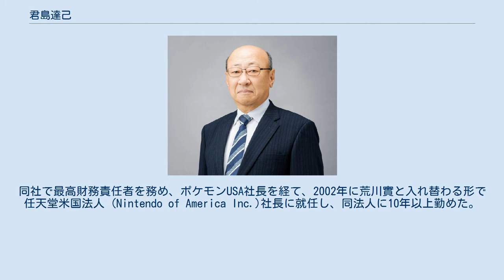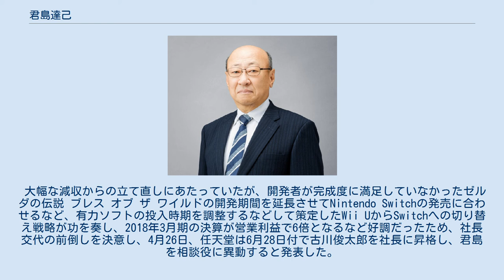君島達己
君島 達己（きみしま たつみ、1950年4月21日 - ）は、日本の実業家。
第5代任天堂代表取締役社長。
 一橋大学法学部を卒業後、株式会社三和銀行（現三菱UFJ銀行）に入行し、本店広報部やロサンゼルス、サンフランシスコ、中央アメリカ、カリブ海地域などで勤務したのち、ニューヨーク支店副支店長を務めた。
その後、新橋支店長を経て、当時社長だった山内溥に、広報や海外業務の経験を買われてスカウトされる形で任天堂に入社。
 2000年12月、株式会社ポケモン代表取締役に就任。
同社で最高財務責任者を務め、ポケモンUSA社長を経て、2002年に荒川實と入れ替わる形で任天堂米国法人 (Nintendo of America Inc.)社長に就任し、同法人に10年以上勤めた。
2006年にレジナルド・フィサメィが米国法人社長の体制となってからは同法人最高経営責任者兼議長。
米国でのニンテンドーDSなどの普及に貢献した。
この間も2002年から任天堂本社取締役を兼務していたが、2013年にアメリカ支社に取締役として残りつつも、任天堂本社の常務取締役ならびに経営統括本部長兼総務本部長に就く。
2014年から人事本部担当兼務。
同社の経営方針を岩田聡、ゲームソフトを宮本茂、ゲームハードを竹田玄洋が担っていたのに対し、経営統括を担当し、4人の合議により集団指導体制下の任天堂の経営を担った。
岩田の死去後、2015年9月16日付けで任天堂の第5代代表取締役社長に就任。
 社長就任内定の記者会見では、ディー・エヌ・エーとの連携によるソーシャルゲーム開発や次世代家庭用ゲーム機「NX」（当時のNintendo Switchのコードネーム）の発売など、岩田前社長の路線の継続を表明したほか、新たなビジネスの展開も行っていくことを明らかにした。
経営管理畑出身ながら、ゲーム事業は数字のみで評価して経営するべきではないとの考えを持っているとされる。
また自身を含めた3人の代表取締役全員が高齢であることから、権限委譲などにより後継者育成を急ぐとともに、次期後継社長については、外部からの登用も検討しているとした。
 人口減少社会の中、岩田前社長の基本戦略「ゲーム人口の拡大」をさらに進め「任天堂IP（知的財産）に触れる人口を拡大する」戦略を設定。
ユニバーサル・スタジオ・ジャパンやユニバーサル・オーランド・リゾート、ユニバーサル・スタジオ・ハリウッド内でのユニバーサル・ニンテンドー・ワールド開業や、他社商品へのキャラクター使用権許諾の増加等を通じ、ライセンス料収入増収の他、キャラクターのファンを増やし、それをゲームソフト等の売上に繋げる新たなビジネスモデルを進めた。
 また、執行役員制度の導入や若手登用の積極化、プロデューサーへの最終的な制作権限移譲を行うなどし、カリスマ的トップに依存する体制からの脱却も進めた。
 大幅な減収からの立て直しにあたっていたが、開発者が完成度に満足していなかったゼルダの伝説 ブレス オブ ザ ワイルドの開発期間を延長させてNintendo Switchの発売に合わせるなど、有力ソフトの投入時期を調整するなどして策定したWii UからSwitchへの切り替え戦略が功を奏し、2018年3月期の決算が営業利益で6倍となるなど好調だったため、社長交代の前倒しを決意し、4月26日、任天堂は6月28日付で古川俊太郎を社長に昇格し、君島を相談役に異動すると発表した。
2019年公立大学法人福知山公立大学理事。
2020年乃村工藝社取締役。
 派手さはなく、穏やかな性格で、気さくな人物とされる。
高校、大学ではバレーボール部に所属し、趣味はゴルフやテニスをたしなむ他、二人の娘がいる。
休日は孫と一緒にWii Sportsで遊ぶのが楽しみという。
ただし、ゲームの腕前はあまり上手くはなく、孫に勝つことはないと述べている。
 いずれも北米版のみクレジット。
任天堂社長となる以前のタイトルを記載。